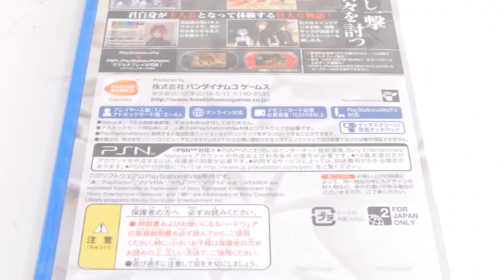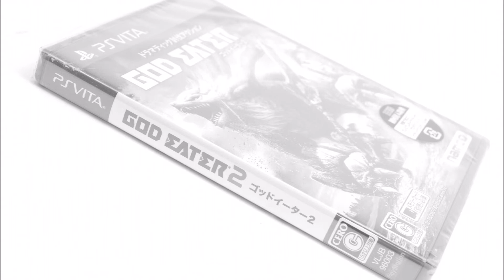38518 PlayStation Vita × GOD EATER 2 Fenrir Edition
38518 PlayStation Vita × GOD EATER 2 Fenrir Edition